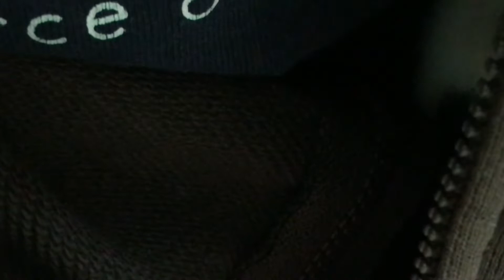ビビリなハムスターとのふれあいタイムInteracting with a timid hamster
ボリュームを上げると最初の数秒間鳴き声が聞こえます(^^)
Turn up the volume for the first few seconds to hear him go peep :)